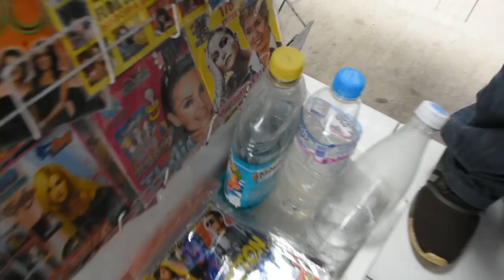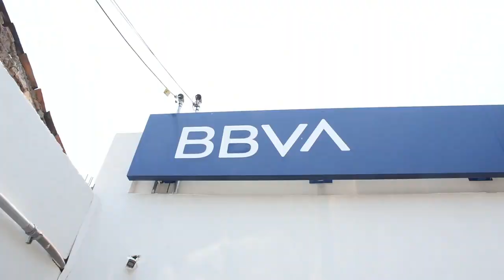EN TLAPA GUERRERO INCREMETA EL COVID19 QUÉDATE EN CASA CUIDATE TU Y LOS TUYOS